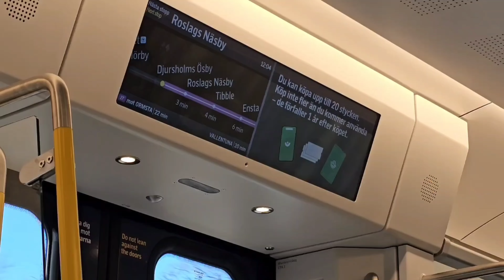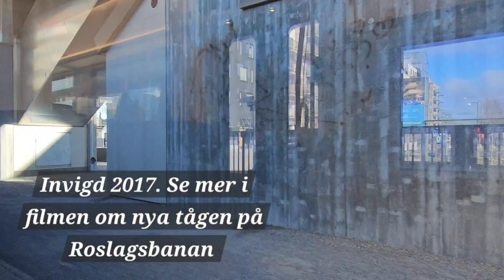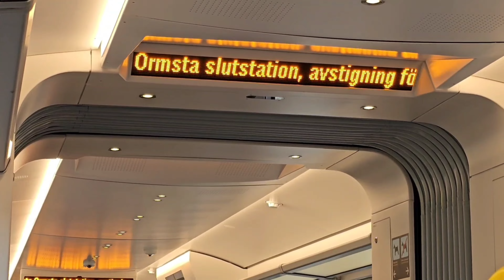Första Resan Kårsta Roslagsbanan (4K)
Följ med på första gången till Kårsta på Roslagsbanan. Skulle åkt direkt från Mörby men då kom X15 P , de nya tågen. Då blev det ett byte i Ormsta och rundgång på stationen. Mellan Ormsta ser vi de fina stationshusen i Lindholmen, Frösunda och Kårsta slutstation samt en rundtur på stationen.

Kapitel
0:00 Hållplatsen
0:22 Bussresan Mörby
1:36 Mörby station
2:32 Nya tåget till Ormsta
7:19 Byte i Ormsta Rundgång på stationen
9:29 Kårsta tåget
10:30 Vallentuna vagnhall
11:05 Fina gula stationshuset i Lindholmen
12:20 Frösunda kyrka
12:34 Frösunda fina RÖDA stationshus 1885
14:44 Kårsta Slutstation